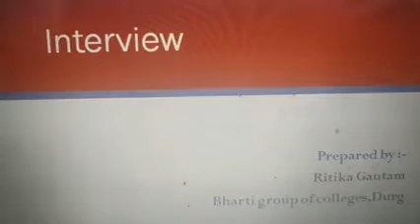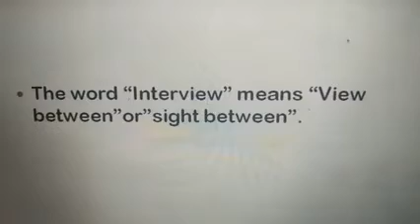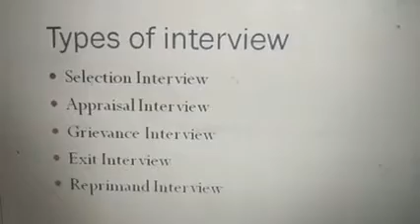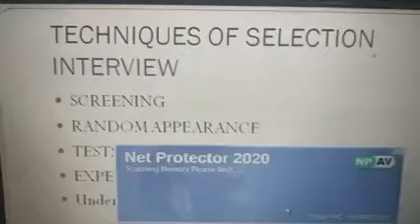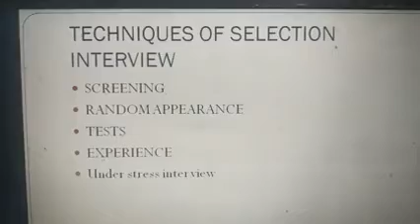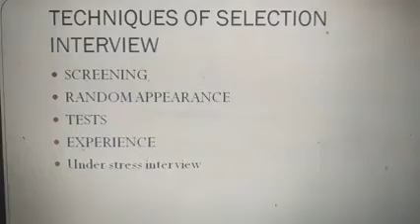TECHNIQUES OF SELECTION INTERVIEW BY MRS RITIKA GAUTAM